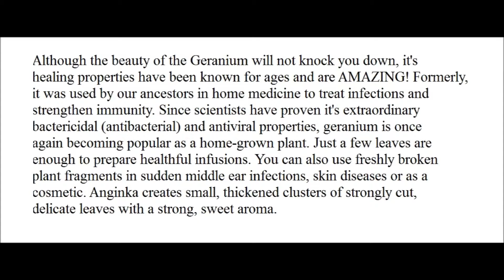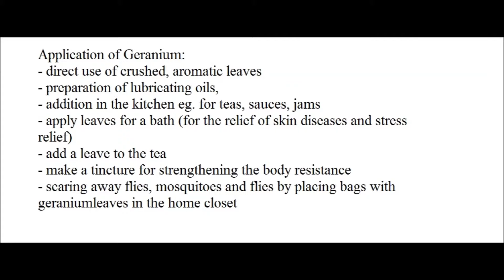Geranium - Natural air ionizer, stress relief, room dump neutralisation, bad bacteria neutralisation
Geranium - Natural air ionizer, natural stress relief, room dump neutralisation, bad bacteria neutralisation
Music - The Shoplifters - ID - created by me and my friend
Even $1 is enough.